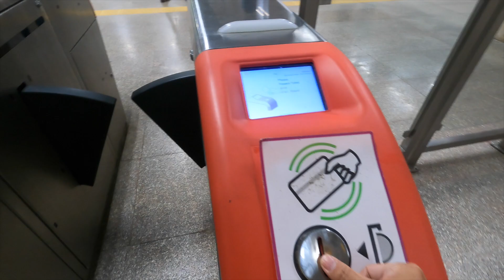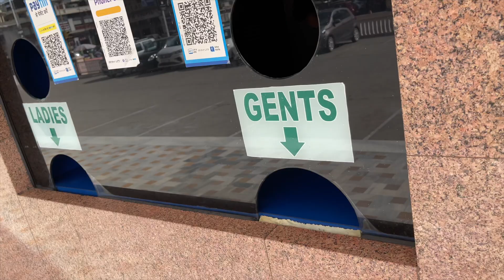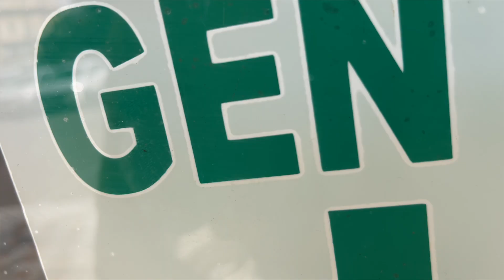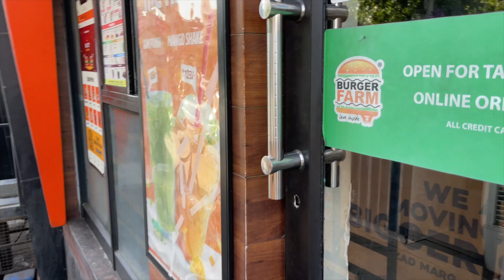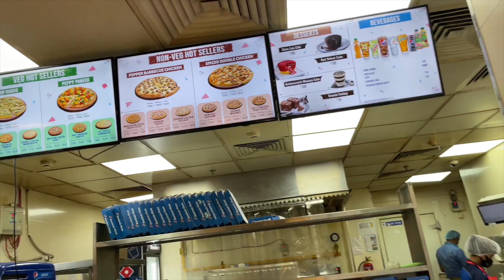🇮🇳인도여행, 숙녀분들~ 우리 인연 인가봐. 이래서 자이푸르를 '핑크시티'라고 하는구나!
자이푸르
괜히 핑크시티가 아니네.

하와마할을 시작으로
라씨맛집에 들렸다가 발리우드 영화 한편
완벽한 하루야.

찰기남에게 응원의 커피한잔 보내주기 (^0^)
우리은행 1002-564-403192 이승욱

더 많은 사진들은 인스타그램을 통해 볼 수 있습니다.